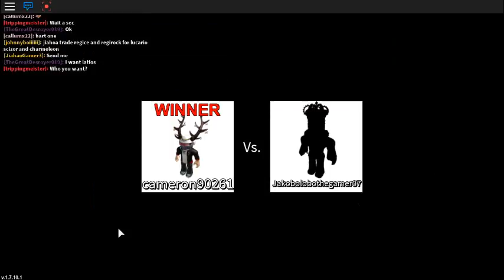Pokemon battles part 2 (I defeated Jakobs team!)